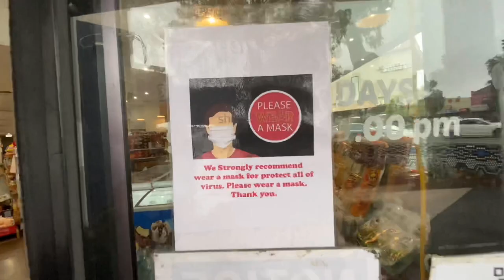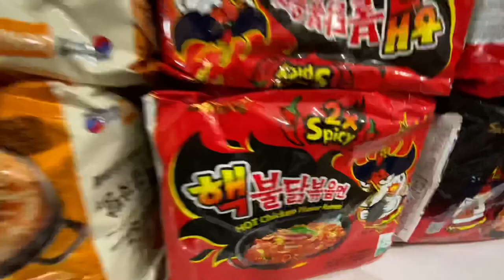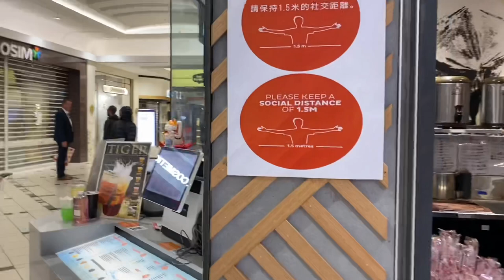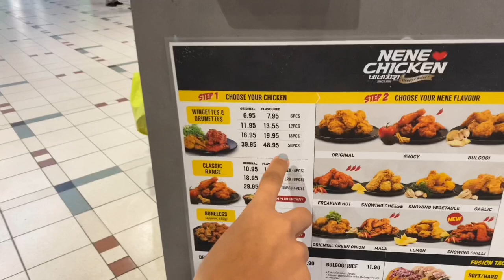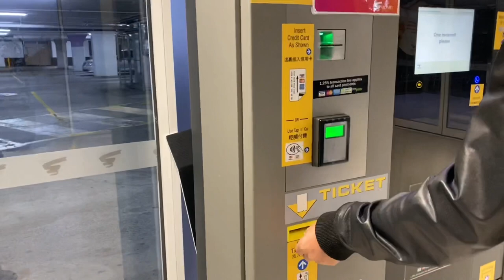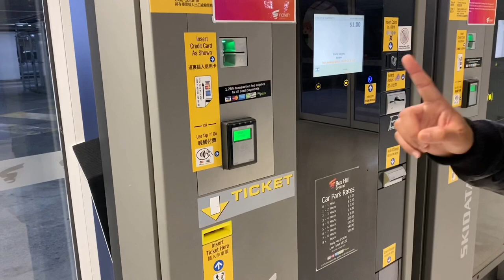DAILY VLOG#1 / LIFE IN AUSTRALIA / GOING OUT AFTER LONG TIME / TIBETAN VLOGGER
We are going to be making more of our daily vlog so that we are able to share more of our life to our viewers. Thank you to for all the support so far and please keep on supporting us and our channel.